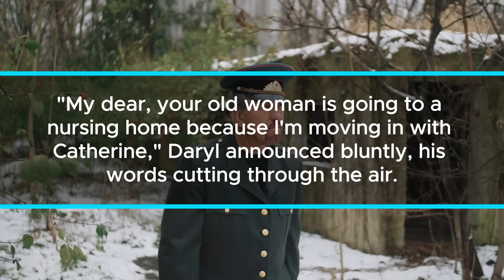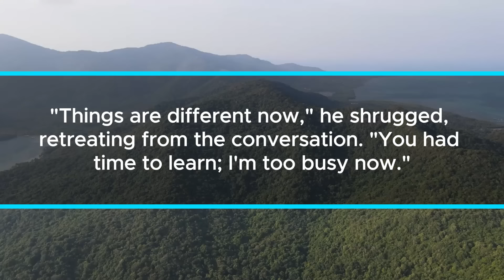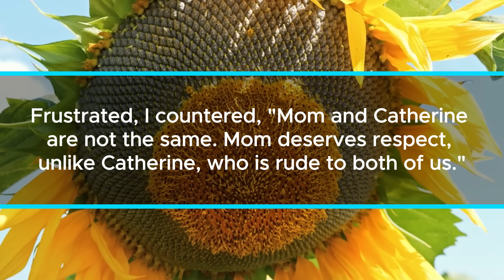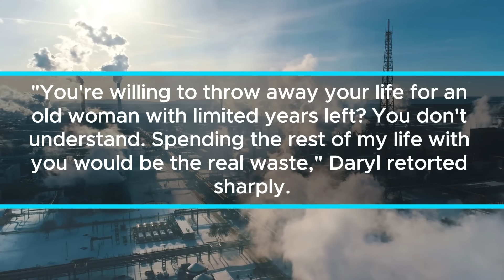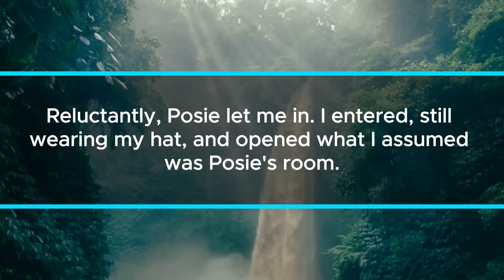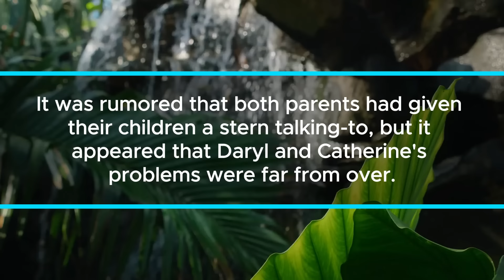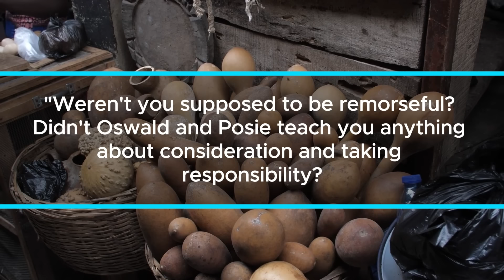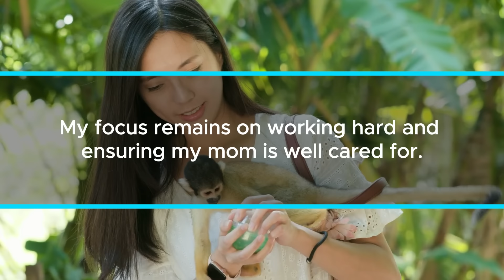My Husband Tried to Take My Mom's House for His Sister, But He Was Desperate Because...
My name is Alisa, a 32-year-old working wife. Our family had returned to my childhood home two years ago after Dad's passing, to care for Mom who had become withdrawn after losing her beloved partner. Back then, Daryl had been recently laid off, and we were struggling financially. Concerned for Mom's well-being, I proposed that we move in together. Daryl, though hesitant at first, had little choice in the matter.